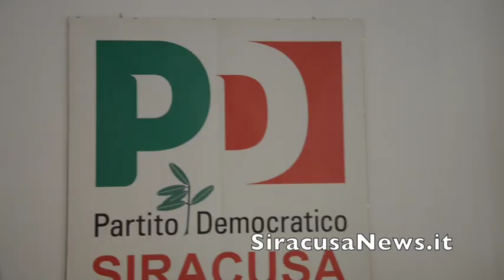Siracusa, Confronto tra sindaci e assessore regionale all'Economia